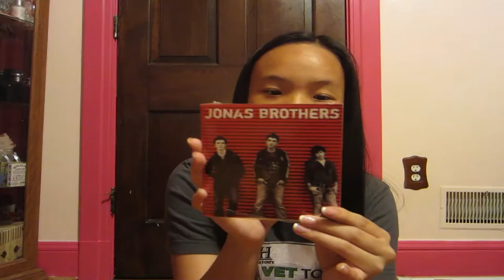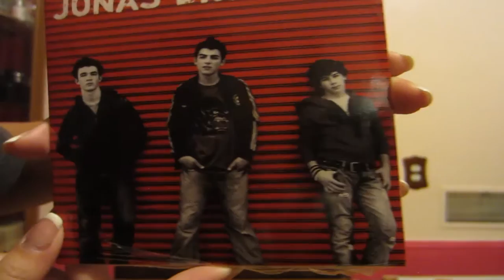Rare Jonas Brothers Promo CD Unboxing!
Hi, friends! In this video I unbox an unopened rare Jonas Brothers Promo CD!

I hope you all enjoy this video! :D

-Heidi